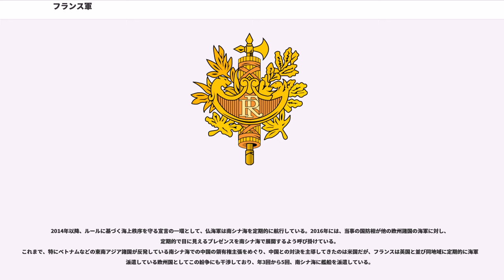フランス軍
フランス軍（フランスぐん、）は、フランス陸軍（）・フランス海軍（）・フランス空軍（）さらに第四の軍としてフランス国家憲兵隊（）を保有するフランスの軍隊のことである。

フランスは普仏戦争や第一次世界大戦で戦火を交えたドイツ対策として、仏独国境線にマジノ線と呼ばれる大要塞群を構築することとした。この要塞線の建築でフランス軍の予算がほとんど使用されたため、装備の更新ができなかったという説があるが、これは正しくない。マジノ線の構築のためにフランスの軍事予算は毎年増額されたものの、1933年には58%、1934年には33%の予算を余らせていた。また、1940年には戦車2380両、軍用機2441機を保持しており、イギリス遠征軍を加えればドイツ軍に匹敵した。また個別の兵器でもソミュア S35やルノーB1などドイツ軍のII号戦車やIII号戦車を上回る能力を持つ兵器を装備していた。

しかしフィリップ・ペタンやマキシム・ウェイガン、モーリス・ガムランといった軍の首脳部は第一次世界大戦型の陣地戦による防衛を重視しており、戦車は各師団に分配され、機甲師団による集中運用ができなかった。シャルル・ド・ゴールを始めとする一部の軍人は機甲師団の創設などを訴えたが全く無視された。

また空軍も創設されず、陸軍の補助的存在に過ぎなかった。ペタンは配備された飛行機も、乱立する航空機メーカーが多種多様な航空機をそれぞれ生産していたため機種の統一が図れなかった。

海軍は新型戦艦（ダンケルク級戦艦・リシュリュー級戦艦）や多数の有力な艦艇、航空母艦も保有していたが、作戦海域を地中海に主眼を置いていた上、ナチス・ドイツの侵攻では陸戦が主体であったためさしたる行動も取れぬまま降伏を迎えた。

兵員面でもナポレオン戦争以来の兵員不足を補うため、植民地から徴用された兵士が多かった。また通信分野での理解も遅れており、すでに無線通信やテレタイプなどを採用していたドイツに対し、フランス軍は自動車やオートバイによる伝令、伝書鳩を主軸にしており、迅速な命令を下すことはできなかった。

このような状況で1940年フランスはナチス・ドイツの侵攻に直面した。フランス軍は敗退を重ね、一ヶ月足らずでフランスは降伏する。

降伏後、フランス軍はナチス傀儡のヴィシー政権軍と、ダイナモ作戦などによって亡命した自由フランス軍に分かれた。一部の海軍の艦艇はイギリス軍と戦火を交えたほか（メルセルケビール海戦）、1942年にドイツの接収を防ぐため、1942年に自沈している。その後、ヴィシー政権は中立を標榜したために表向きには戦闘を行わなかった。しかし植民地軍の一部は連合国軍と戦っている。

1942年、トーチ作戦により北アフリカのヴィシー政権軍は連合国軍と戦火を交えたが、フランソワ・ダルラン提督が降伏したため戦いは短期間で終わった。北フランスのヴィシー軍は自由フランス軍に合流したが、ヴィシーフランス本土はドイツ軍に占領された。その後、自由フランス軍は連合軍の一員としてノルマンディー上陸以降の反攻作戦で活躍し、パリ解放なども果たした。

第二次世界大戦が終結すると、フランスは戦勝国としてアメリカやイギリスなどと共に資本主義国として冷戦を迎え、NATOに加盟し欧州の重要な軍事力として存在するようになる。

一方で、植民地内での独立の気運の高まりを押さえ込むために軍事力を行使することもあり、インドシナ戦争では近代的な兵力を投入したにも拘らず敗退してしまった。この他にも、アルジェリア戦争など植民地に於ける戦争の続発や、フランスの植民地政策について民族自決容認（アルジェリア独立容認）へ転換を進めたフランス第四共和政政府に対する政府転覆も視野に入れた軍事行動（アルジェリア駐留軍によるド・ゴール将軍政界復帰要求。アルジェ駐屯落下傘部隊のコルシカ島不法進軍・占拠、及びフランス本土・首都パリへの逆侵攻示唆。これらの一連の動きにフランス軍中枢部も支持・呼応を伺わせた）など著しいシビリアン・コントロール喪失状態・関東軍化暴走状態を見せるが、担ぎ出した当のド・ゴール将軍（および新たに成立したフランス第五共和政）が決起部隊・決起部隊支持軍組織の意図に反し、（国内世論と自身の国民的人気を強力な支持基盤に）アルジェリア独立政策支持を表明。大幅に強化された大統領執行権をもって、巧妙・迅速に法整備や軍部人事介入・組織改革を推し進めた事が功を奏しアルジェリア独立を達成。主要植民地を放棄した事で、海外での軍事介入は激減していく。

また、エジプトのナセル大統領の...